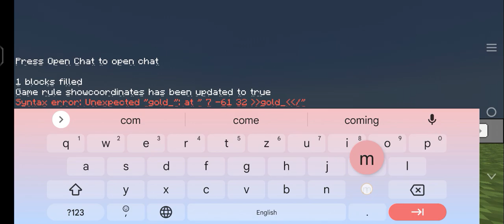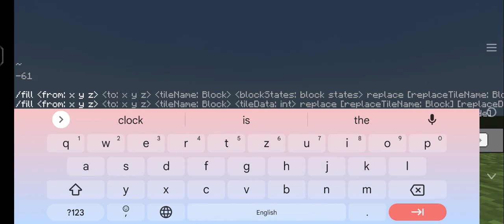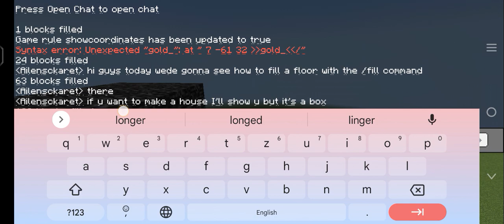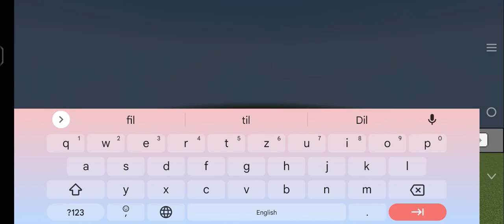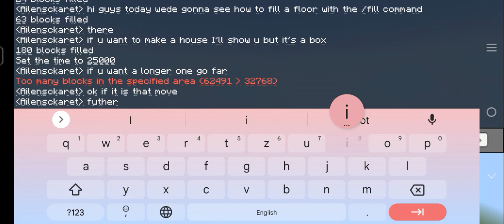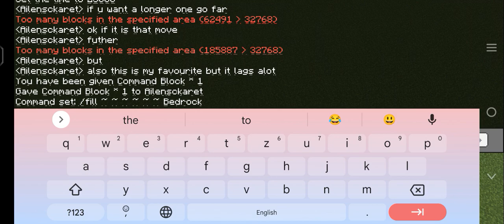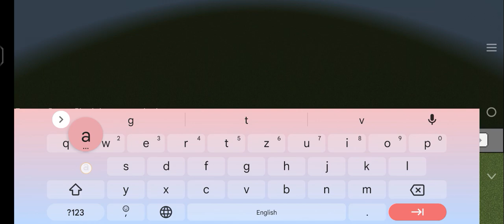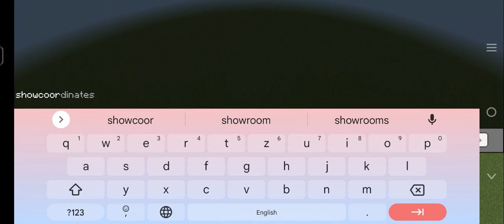How To Make A Floor With Any Block In Seconds With Commands